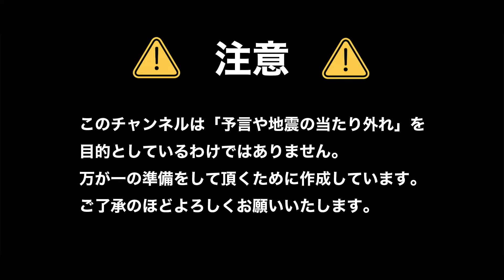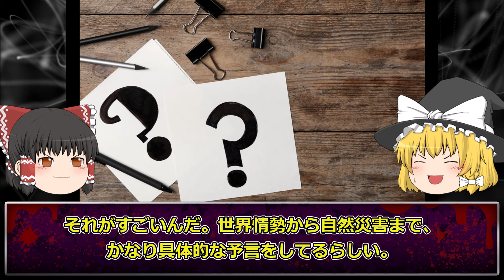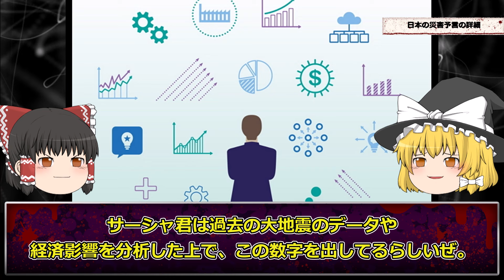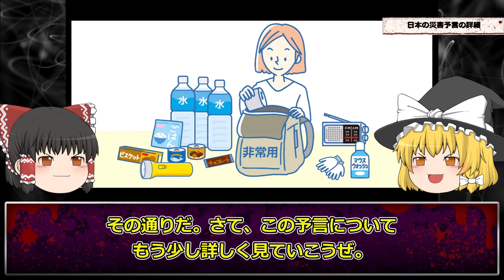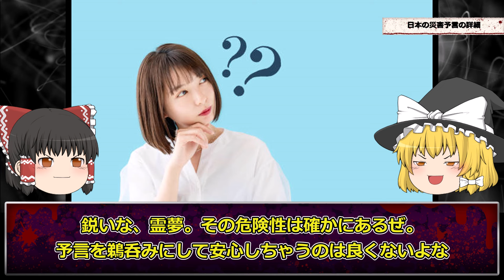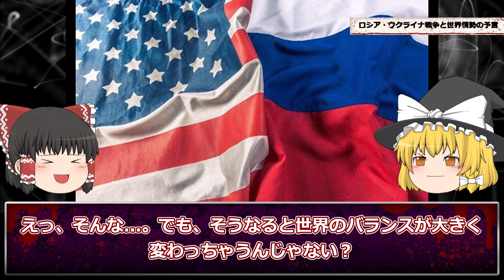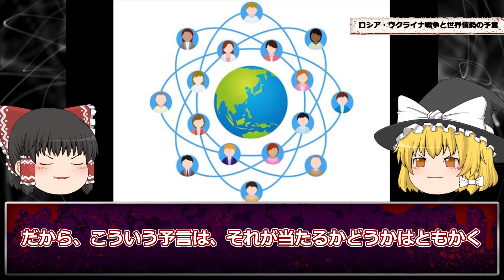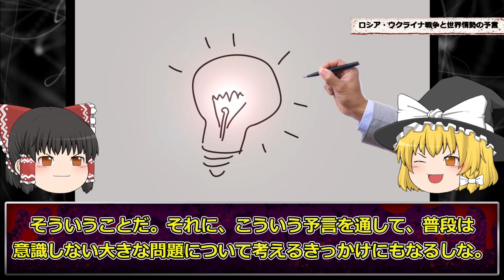【予言】日本のある地域で地震が発生する…盲目の天才少年アーシャ・スーリンの予言がヤバすぎる【アーシャ・スーリン】【ゆっくり解説】